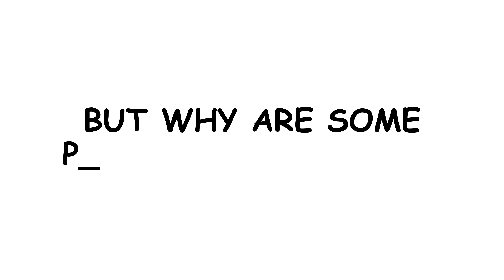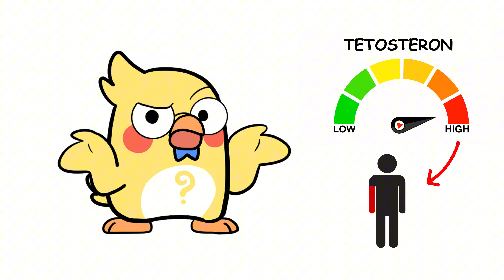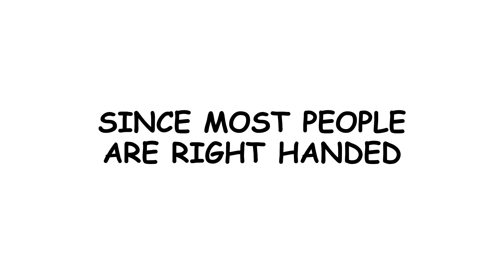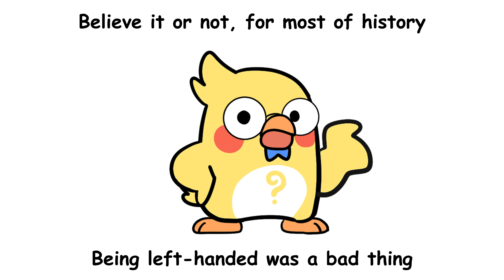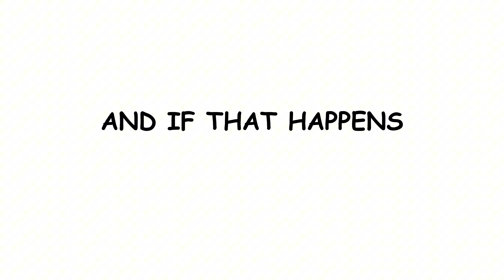Why Left Handed People Are So Unique?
Imagine waking up and realizing… you’re different. You reach for a pen, and suddenly you’re using your left hand while everyone else is using their right. Welcome to the mysterious world of left handers, a rare 10% of the population that science still struggles to explain.

But why are some people left handed? Is it genetics, evolution, or something even weirder?

In this video, we uncover:

The genetic mystery behind left handedness
Why lefties think differently and if they’re actually more creative
How left-handers survived history despite being seen as evil
Why left-handed athletes and fighters have an unexpected advantage
The wild theory what if right-handers are the weird ones?
And here’s the real question could left-handers one day become the majority?

Drop a comment if you’re a lefty or righty, and let’s settle the debate! Who’s got the real advantage?

 1. Why Deserts Get So Cold at Night
 2. Forget the Sahara – Antarctica Is the Real Desert King (Here’s Why)
 3. Why the Ocean Never Runs Out of Water